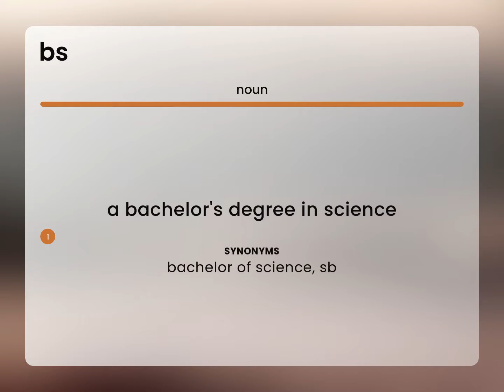Bs | BS meaning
BS in the dictionary

Susan Miller (2023, May 8.) What does Bs mean?